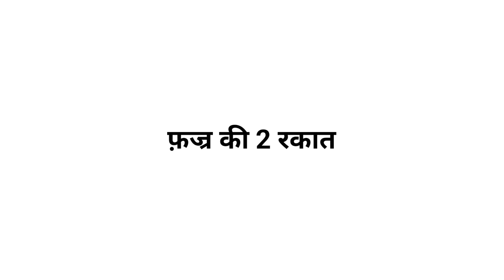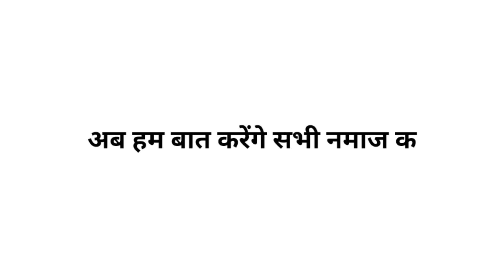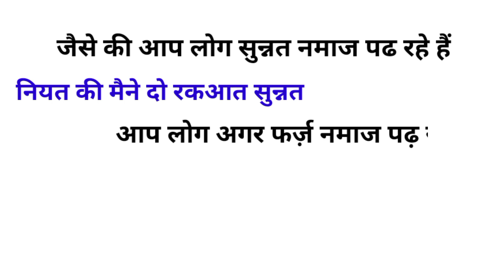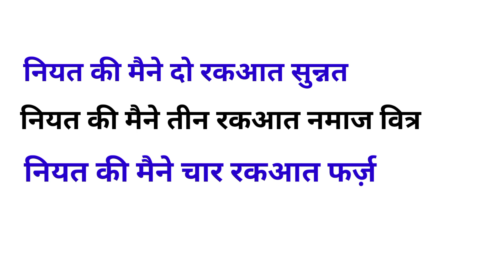Namaz ki niyat ka tarika || Namaz ki niyat kaise kare || Namaz ki niyat bandhne ka tarika |KGN VLOGS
आज हमने इस विडियो में 5 वाक़्त की नमाज कीं नियत करने कां तरीका एक ही विडियो में बताया हैं

Video Title.